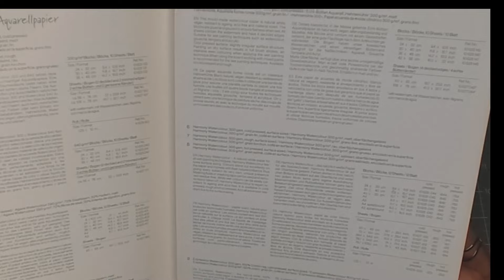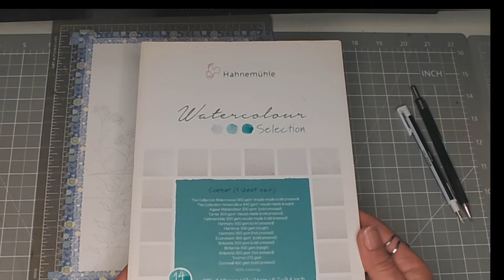Easy watercolour bird box with sketch provided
Facebook @Michelle Mould Watercolours and Art
Escoda brushes
Hannemuhle watercolour paper selection
Faver Castell mechanical pencil 0.5
Tombow Mono Zero eraser and refills
Elegant writer